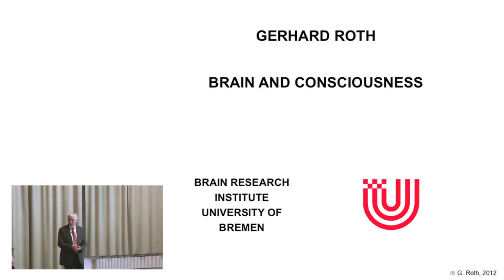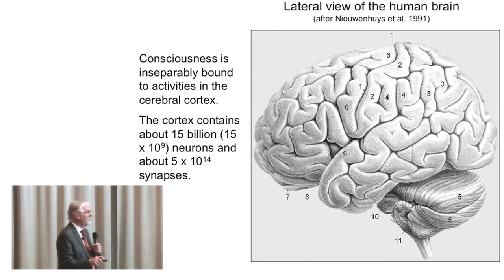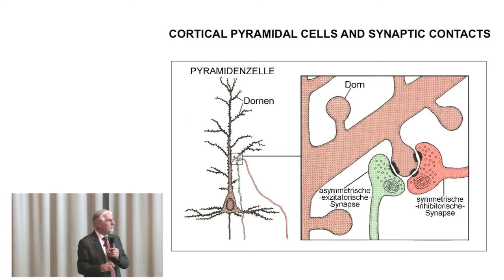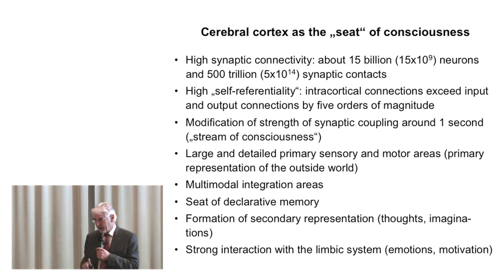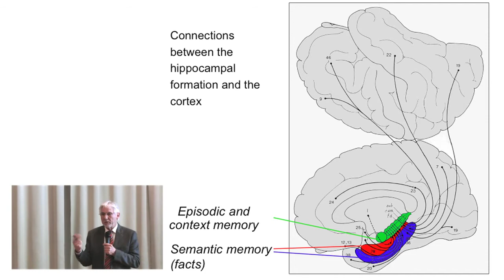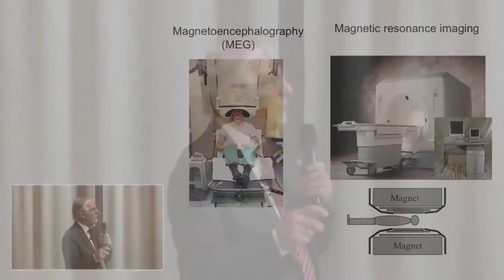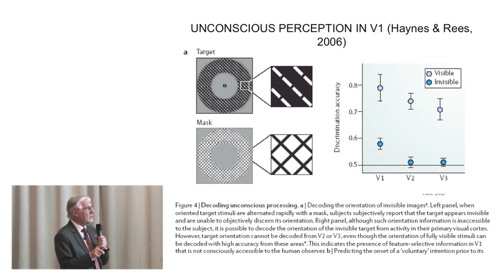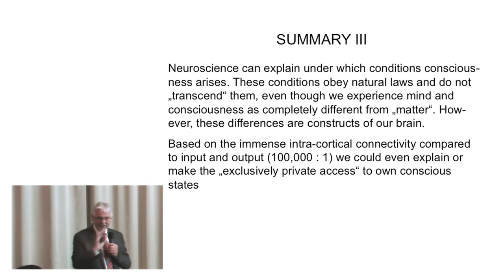Lecture Series Gerhard Roth Brain and Consciousness Jacobs University Bremen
Brain and Consciousness
Gerhard Roth